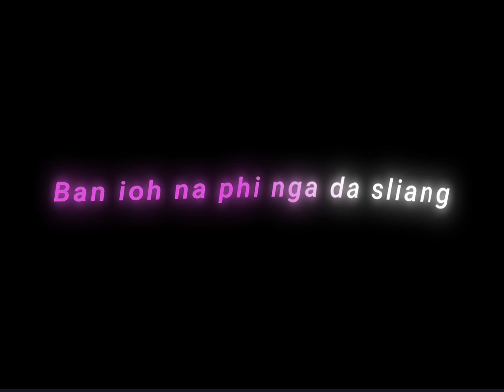Paduh⚡- @wanjopsohkhlet x@frenzy7009 | Black screen overlay 🎀